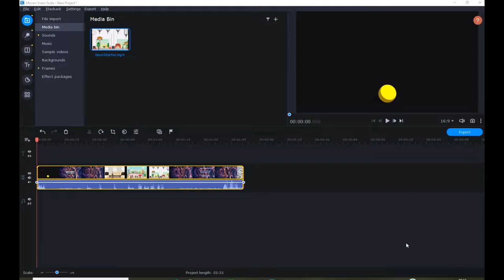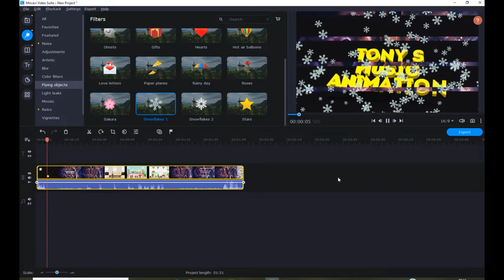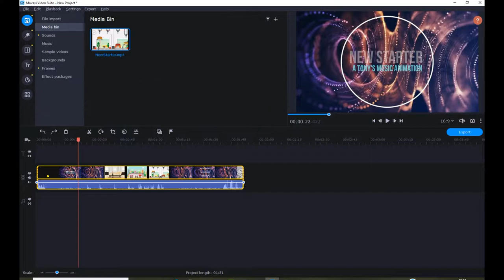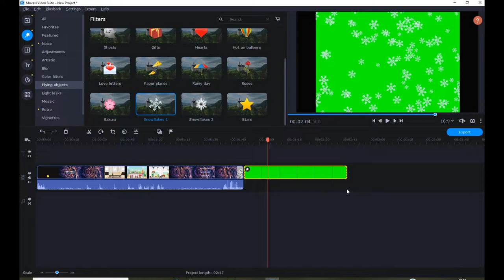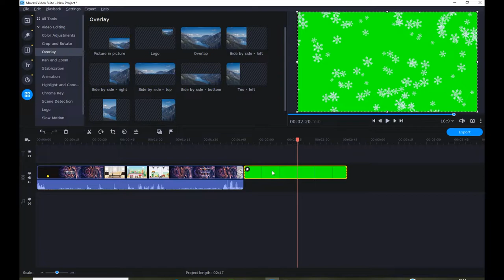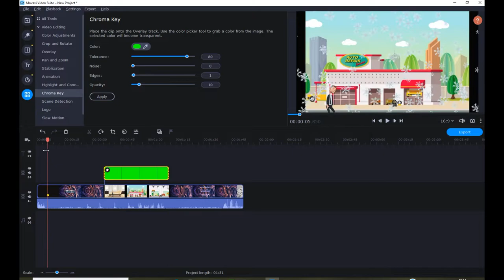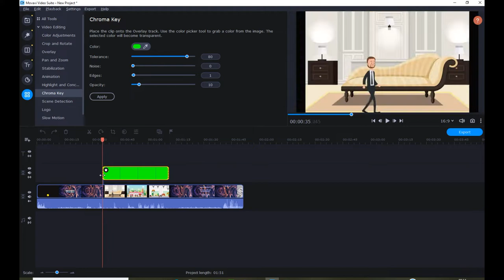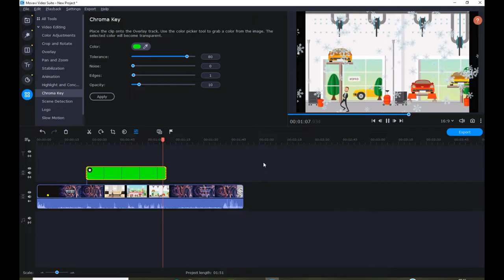Add Effects To The Middle Of A Video In Movavi Tutorial Danish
This is a tutorial I did some time ago in English this one I have done the voiceover in Danish.